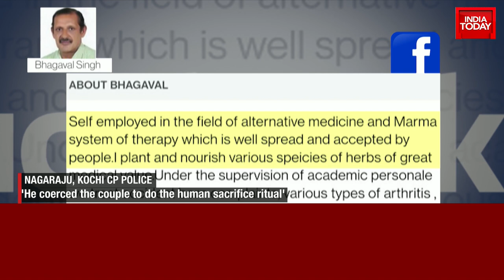The Mastermind Of Kerala Human Sacrifice Mohammad Shafi: Who Is He? Police Reveal The Details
Kerala Human Sacrifice News: Two women were allegedly sacrificed as part of a ritual in a remote Kerala village by three people, including a couple, to gain wealth. The victims were killed, their body parts chopped, cooked and eaten by the accused. The two women, who had earned their daily bread selling lottery tickets on the streets, were sacrificed by the accused to settle financial issues and bring prosperity to their lives.

Kochi City Police Commissioner Nagaraju Chakilam on Wednesday in a press conference revealed that Shafi, one of the accused in the case, was the main conspirator behind the sordid murder.